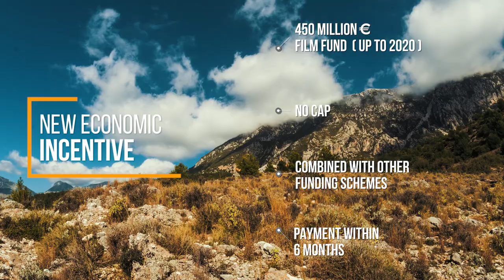FILMING IN GREECE 1 (updated)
Greece is now film friendly